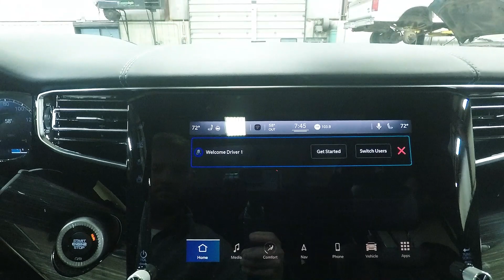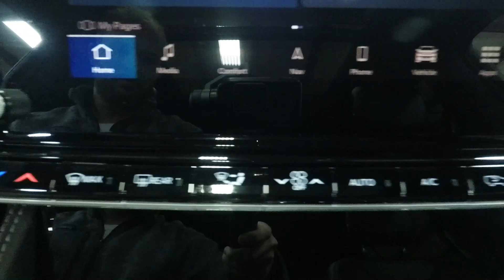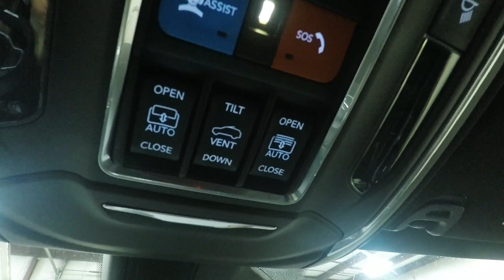2022 Diamond Black Jeep Wagoneer Series 3 4x4 SJ7115 Motor Inn Auto Group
This is the highly anticipated 2022 Diamond Black Jeep Wagoneer Series 3, loaded with just the options for you.

On the outside, this Jeep comes with premium wheels and tires, power side steps, power rear lift gate, automatic headlights, adaptive cruise control with stop and go, active lane management, back up camera, park sense assist with front and rear sensors, pedestrian emergency braking, hill start assist, blind spot monitoring with cross path detection, Jeep's unmatched four wheel drive capabilities, and the powerful 5.7l Hemi motor.

The options continue on the inside premium nappa leather seats, leather wrapped heated steering wheel, steering wheel mounted controls, push button start, heated and cooled drivers and passengers seats, Uconnect 5 touch screen infotainment system, with a 10.25 in screen, premium McIntosh speaker system, wireless charging pad, 2nd row heated seats, panoramic sunroof that stretches the first and second rows, the all new front passengers interactive display built into the dash, power 2nd and 3rd row seats that fold flat to allow for maximum storage capacity.

To see more pictures of this all new 2022 Diamond Black Jeep Wagoneer Series 3, please visit our